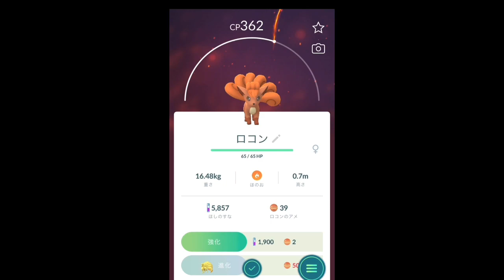【ポケモンGO】ポケモンリサーチ ポケモン発見！×2 [Pokemon GO] Pokemon Research Pokemon Discovered! × 2